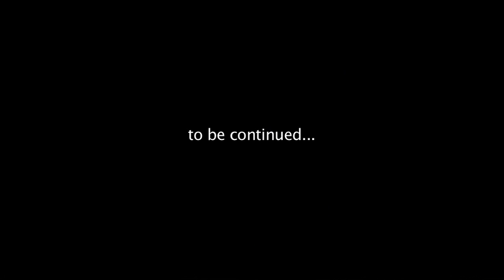Cooper Phillip — At last | Behind The Scenes